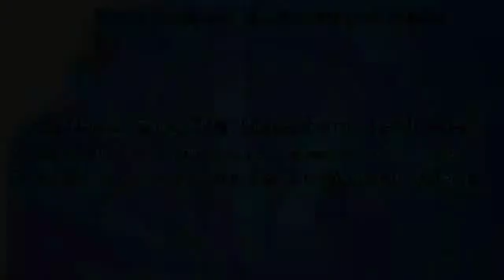Grand Theft Auto 5 Gameplay Playthrough w SSoHPKC Part 87 Revisiting North Yankton506